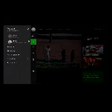Gamer Series 313